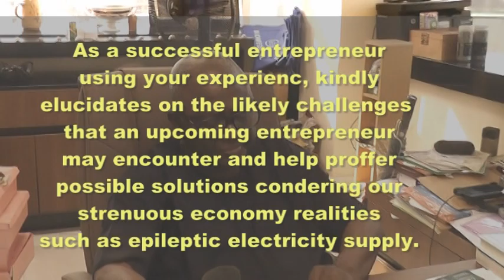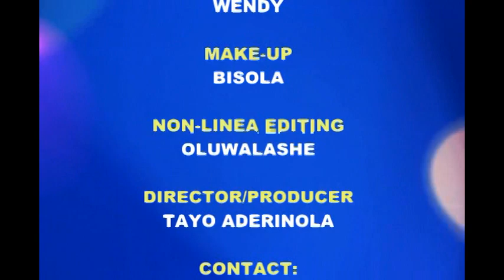Successful Entrepreneur, Chairman Business Conglomerate, Idowu Obasa mentoring upcoming Entrepreneur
FACING FACTS: A Successful Entrepreneur, Chairman Golden Chance Lotto and other Business Conglomerate, Dr. Idowu Osuolale Obasa in an interview with yours sincerely Tayo Aderinola on the Lagos Panorama Teleview using his own successful experience elucidate on the challenges a young upcoming entrepreneur  may likely encounter most especially in our strenuous business environment.

The pioneer Chairman Onigbongbo LCDA, Dr. Obasa, while mentoring upcoming entrepreneur with his vast experience also shares knowledge, advice and challenges which one has to contend with, most especially insecurity, unstable electricity supply which is the bedrock of any entrepreneurship and tips required to make a successful enterprise.